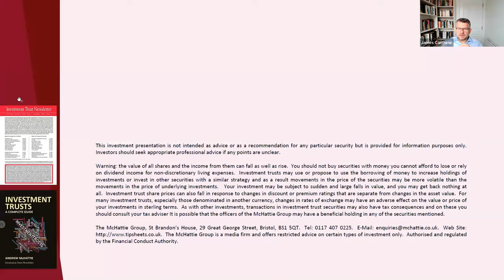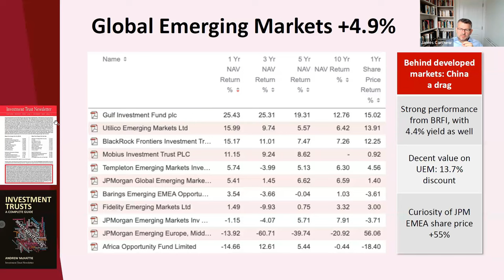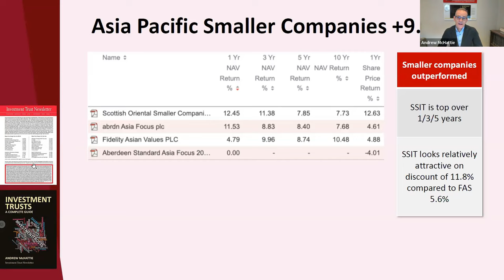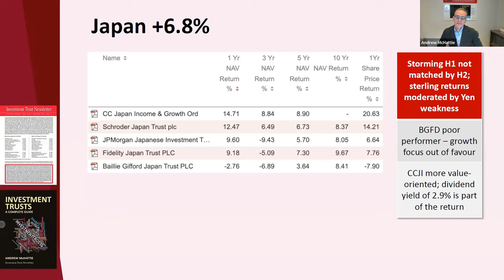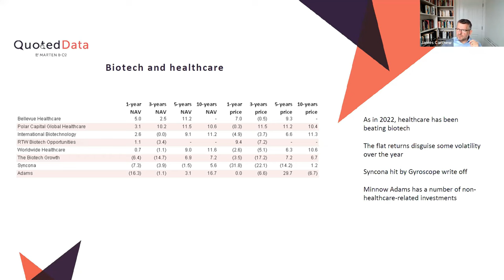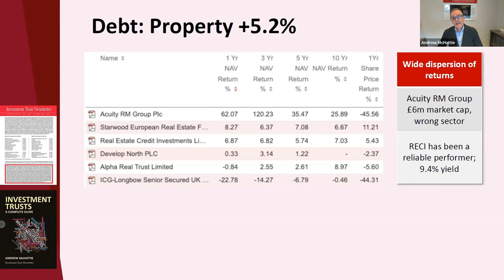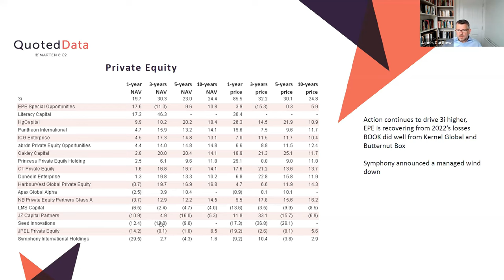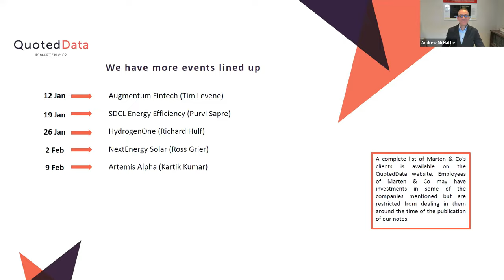QuotedData's Investment Company Roundup for 2023 with Andrew McHattie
Chapters:
0:00 Introduction
0:45 Investment Trust Performance
2:08 Global
5:27 Global Smaller Companies
7:45 Global Equity Income
9:41 Global Emerging Markets
18:43 Asia Pacific
23:09 China
25:47 India
31:49 Japan
36:55 North America
40:37 Latin America
50:15 Debt Discussion
1:08:55 Royalties
1:10:26 UK Commercial Property